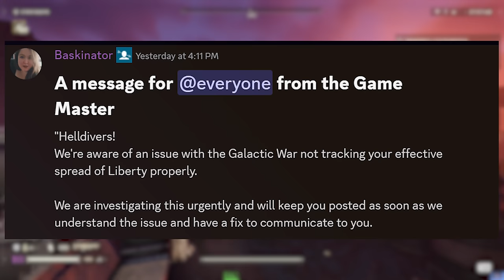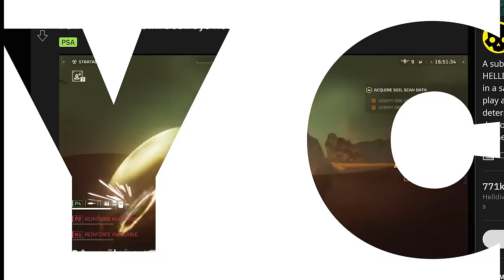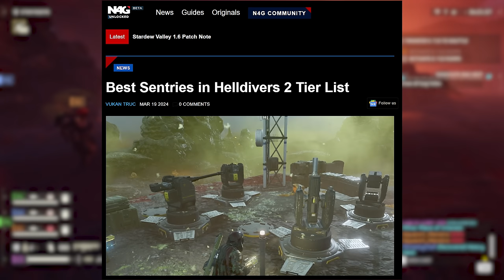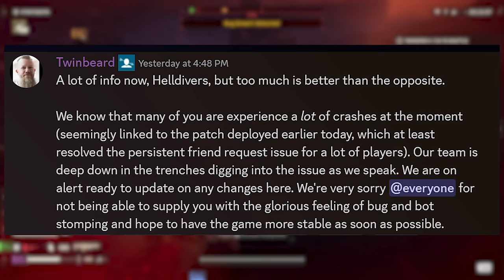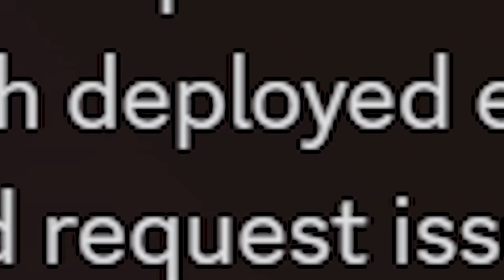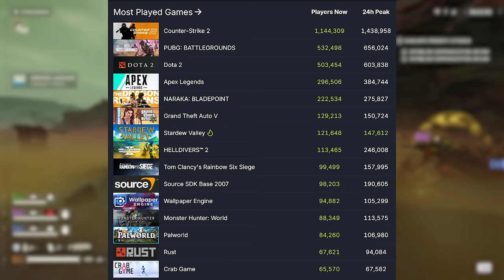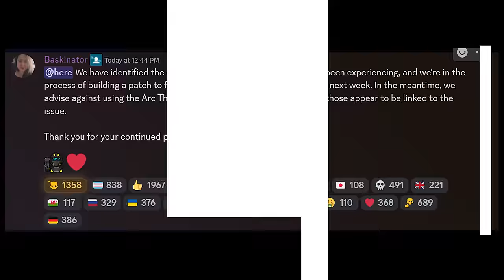Helldivers 2 FAILING Major Order & NEW Dev "Crash" Response!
I pulled today's upload at 97% complete to add in this Helldivers BREAKING NEWS!

Yesterday's Helldivers 2 patch did change several key items to the better, but it has also caused some serious stability issues as well.  We need to check in on all the latest from the official and unofficial channesl to get a better idea as to what happened.  There is a new Superstore Shop to check out, and the Major Order looks to be all but lost.
While uploading my original video, we received Official News on the Helldivers Discord that it seems to be ARC Weapons and ARC Stratagems that are causing the rampant crashing issues.  We have been advised not to use them until early next week, when a hotfix can be deployed.

Buzz Battalion Patrons:
🥇Jaymie Ridall
🥇Cartoonr BOY
🥇Darrin Chambers
🥇DrLukeTheDuke

CHAPTERS
0:00 - Intro
1:03 - Superstore Reset
2:23 - Daily & Major Order Recap Is Not Looking Good
3:28 - The Patch...
4:41 - The Current State of Instability
5:39 - Handing Out Those W's!
6:25 - Iffy Mech Changes
6:55 - They Can Fly!
8:06 - Patrol Spawns Fixes Fixed It
9:21 - Blame the Arc Thrower Part 1
10:33 - Just Guessing...
11:46 - What Price To Pay?
12:40 - BREAKING NEWS - ARC TO BLAME!
13:37 - Join My Helldiver Discord & Subscribe!

🎶►Background Tracks